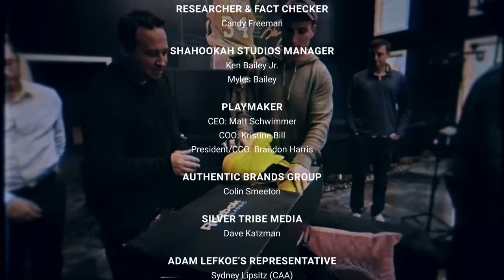Kirk Cousins Opens Up To Shaq In His 1st Interview Since Joining The Falcons | Ep. #15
On today's episode of The Big Podcast we welcome NFL quarterback Kirk Cousins. The former Vikings QB tells shaq about joining the Atlanta Falcons, his massive achilles injury and how women's basketball is making headlines.

ZipRecruiter. The smartest way to hire. Go to this exclusive web address to try ZipRecruiter for FREE: ZipRecruiter.com/BIG

The General has been offering quality coverage for over 60 years. They offer flexible payment plans, the ability to pick your due date, and low rates and low down payments. Visit TheGeneral.com today, to get a quote. And it wouldn’t be The Big Podcast without The General!

If you’re ever injured, you can check out Morgan & Morgan. Their fee is free unless they win. or dial LAW (#529) from your cell phone. This is a paid advertisement.

00:00 Intro
03:15 Living in his in-laws basement
06:45 How Shaq built his business empire (ZipRecruiter segment)
10:10 ZipRecruiter Ad
10:50 Getting franchise tagged
15:13 Players Kirk's rooting for (The General segment)
16:13 Finishing career with the Falcons
17:29 The General Ad
18:02 Arriving at a new locker room
20:29 QBs Mt. Rushmore
22:21 Shaq threw away Olympic gold medal
24:21 Morgan & Morgan Ad
25:00 Which Dream Team was better?
26:13 Players not doing the NFL Combine
28:50 NFL vs NBA contracts
32:29 Shaq playing football
35:36 Achilles recovery
39:28 Kyle Pitts jersey number
41:32 What if Orlando kept Shaq?
42:53 Dealing with betting fans
44:41 Building mental toughness
45:58 Shaq's new Dallas house
47:40 Can Shaq blend in?
48:48 Dr. O'Neal fan advice
53:07 Women's college hoops
55:24 LSU stories
01:00:06 Ending

MB01UC0T8NFIC9S